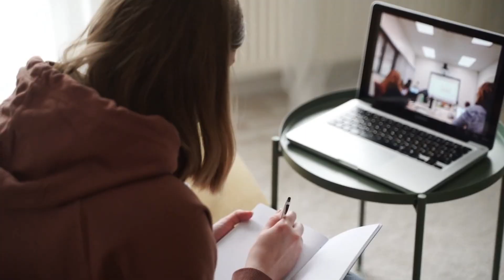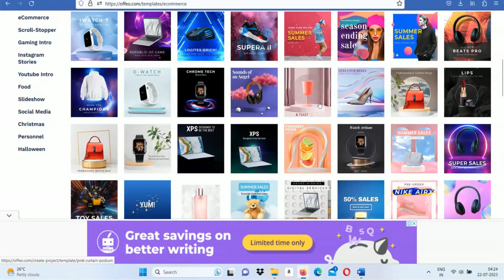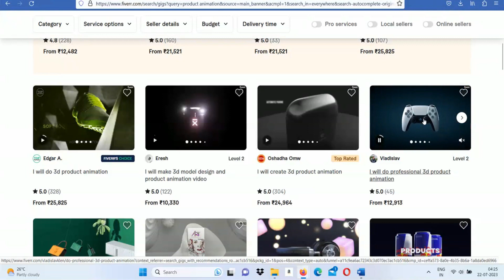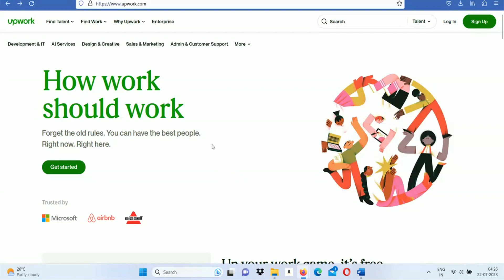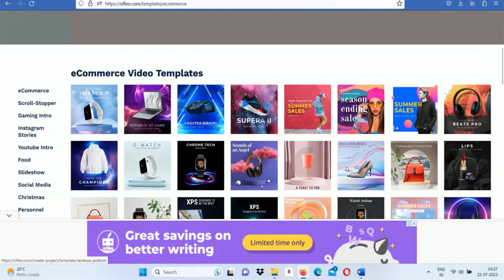AI Website மூலம் Product Animation செய்து Rs.2 லட்சம் வரை சம்பாதிக்கலாம் | Aishwarya Vignesh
Fees : 500/-